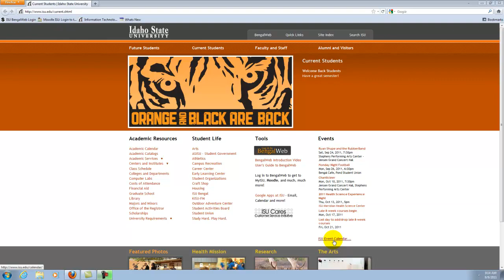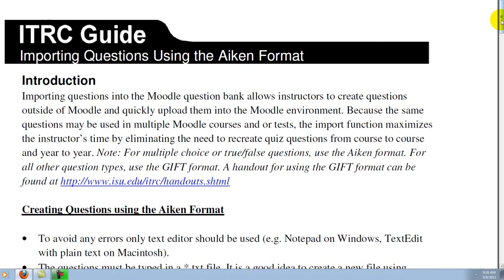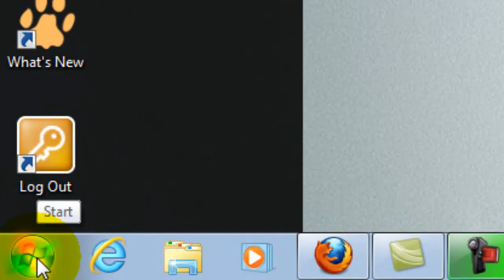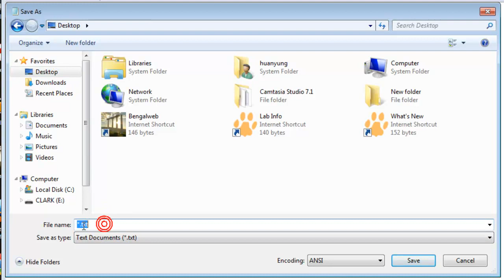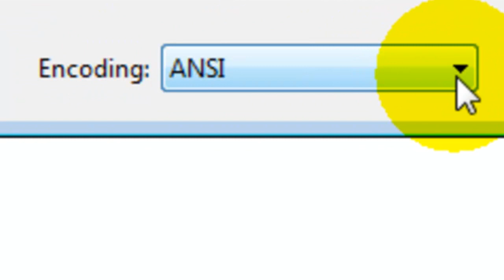Aiken Format Question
This tutorial is created by Clark to help his students with their use in Moodle.